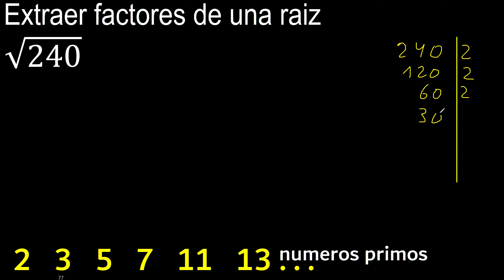extraer factores de la raiz cuadrada de 240 , como sacar numeros fuera de las raices